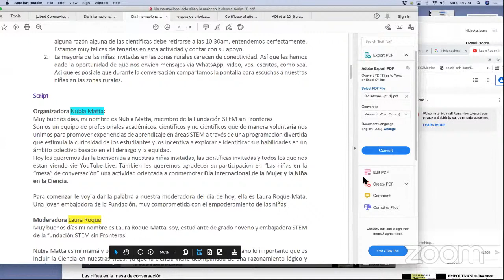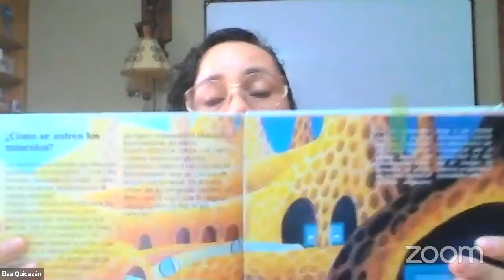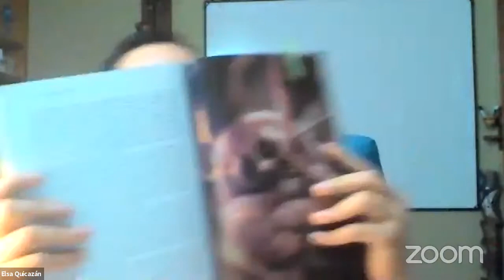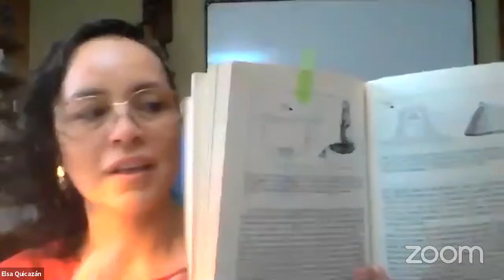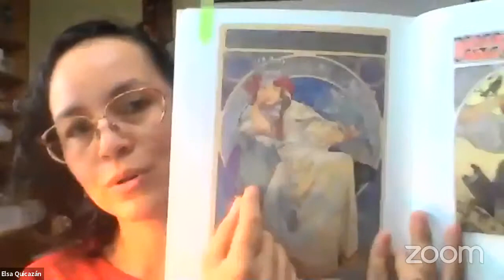𝐋𝐚𝐬 𝐧𝐢𝐧̃𝐚𝐬 𝐞𝐧 𝐥𝐚 𝐦𝐞𝐬𝐚 𝐝𝐞 𝐜𝐨𝐧𝐯𝐞𝐫𝐬𝐚𝐜𝐢𝐨́𝐧! | Día Internacional de la Muje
🚨📢Feb-6/9:30am ¡𝐋𝐚𝐬 𝐧𝐢𝐧̃𝐚𝐬 𝐞𝐧 𝐥𝐚 𝐦𝐞𝐬𝐚 𝐝𝐞 𝐜𝐨𝐧𝐯𝐞𝐫𝐬𝐚𝐜𝐢𝐨́𝐧! con cuatro grandes científicas colombianas y juntas conmemorar el DiaInternacionalDeLaMujerYLaNiñaEnLaCiencia2021

La falta de conectividad en las zonas rurales, no nos limita, tendremos msj escritos/voz/WhatsApp de nuestras niñas!
Queremos lograr que las niñas de diferentes partes de LatinoAmerica se unan a la conversación a través de nuestro canal YouTube (live)

INVITADAS
- 𝐃𝐚𝐥𝐢𝐚 𝐁𝐚𝐫𝐫𝐚𝐠𝐚́𝐧-𝐁𝐚𝐫𝐫𝐞𝐫𝐚.
- 𝐄𝐥𝐬𝐚 𝐐𝐮𝐢𝐜𝐚𝐳𝐚́𝐧-𝐑𝐮𝐛𝐢𝐨.
- 𝐋𝐢𝐥𝐢𝐚𝐧𝐚 𝐑𝐨𝐧𝐝𝐨𝐧.
- 𝐀𝐧𝐚 𝐋𝐮𝐜𝐢́𝐚 𝐏𝐢𝐜𝐨-𝐕𝐚𝐫𝐠𝐚𝐬.

Moderadora
𝐋𝐚𝐮𝐫𝐚 𝐂𝐚𝐦𝐢𝐥𝐚 𝐑𝐨𝐪𝐮𝐞.
Organizadora
𝐍𝐮𝐛𝐢𝐚 𝐄 𝐌𝐚𝐭𝐭𝐚.

Gracias a tod@s l@s docentes rurales que nos apoyan, Alexa Cerquera Duran-Rovira, Neyibe Neried Gutierrez Herrada-Piedras, Rene Matta -Lérida, Olga Beatriz Aldana Pinzón -Ibagué, Alexander Garzón -Faca. a Lina María Caballero Villalobos-Parent in Science Colombia, a nuestras niñas e invitadas😍